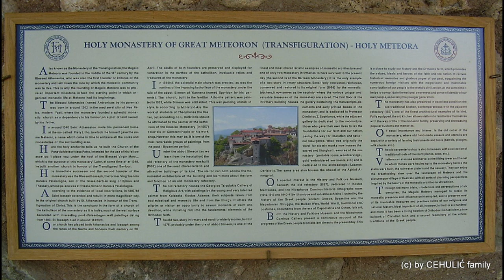METEORA (Μετέωρα) Greece by CEHULIĆ family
The Meteora (Greek: Μετέωρα, "suspended rocks", "suspended in the air" or "in the heavens above") is the large complex of monasteries in Greece. The monasteries are built on spectacular natural sandstone rock pillars at the northwestern edge of the Plain of Thessaly, near the Peneios river and Pindus Mountains, in central Greece. The Meteora is home to six monasteries and is included on the UNESCO World Heritage List.

0:35
The monasteries are built on rock which rise starkly over 400 m above the valley and town of Kalambaka (Καλαμπάκα).
1:00
The Monastery of the Holy Trinity (Μονή Αγίας Τριάδος) the most dramatically positioned monastery, was built in 1475.
1:17
The Monastery of Great Meteoron (Μεγάλο Μετέωρο) the largest of the monasteries, was built the 14th century.
1:31
The Monastery of Varlaam (Μονή Βαρλαάμ) the second largest monastery on Meteora, was built in year 1541.
1:47
The Monastery of St. Stephen (Μονή Αγίου Στεφάνου) from 16th century, rests on the plain, rather than on a cliff.
2:17
The Monastery of Rousanou/St. Barbara (Μονή Ρουσάνου) built in 16th century, spreads all over the peak of the cliff.
2:36
The Monastery of St. Nicholas Anapausas (Μονή του Αναπαυσά) the first to meet, was built in the early 16th century.